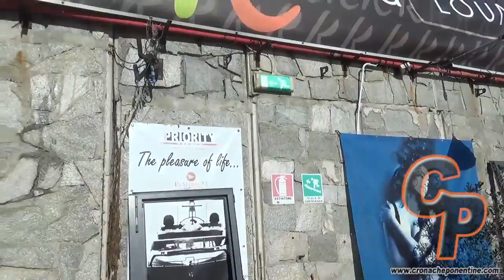Alluvione Arenzano, danni in paese, distrutta "La Kascia", angeli del fango al lavoro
Quello nel video è probabilmente l’ultimo dei tavoli rimasti in piedi all’interno de “La Kascia” di Arenzano. Il locale, invaso e completamente distrutto dal fango, rappresenta bene quello che è successo ieri ad Arenzano, tra bombe d’acqua, esondazione di torrenti e frane.